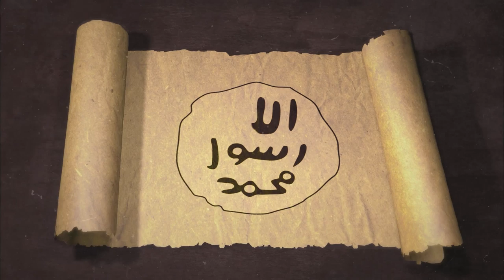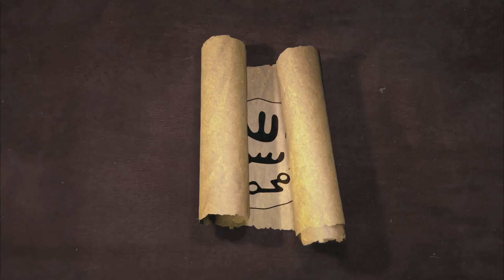فقه الصبر والصلاة || السيرة النبويّة وقضايا الأمّة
- ما العلاقة بين الصبر والصلاة؟
- لماذا كان يسرع رسول الله ﷺ إلى الصلاة إذا أهمّه أمر؟
- كيف نقتدي برسول الله ﷺ في صبره وصلاته معاً؟
للإجابة عن هذه الأسئلة وغيرها شاهدوا هذه الحلقة من برنامج: "السيرة النبوية وقضايا الأمّة" مع د.محمد الحسن الددو - د.علي الصلابي - د.نور الدين الخادمي - د.علي القره داغي - د.فضل مراد.